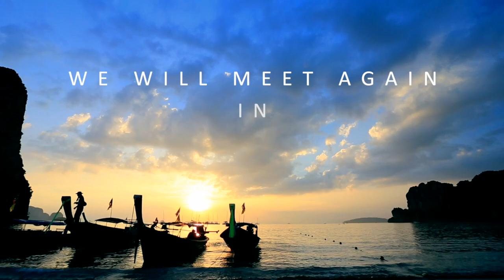TCEB launches new marketing campaign for incentives and meetings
I M PEOPLE FOCUSED - the new marketing campaign for incentives and meetings is inspired by conversations between Thailand’s MICE community and global event professionals.